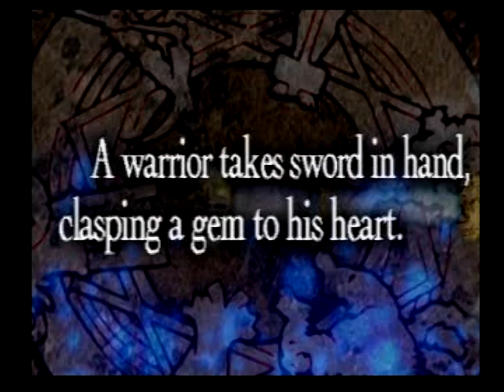How to die to Wiegraf/Velius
Detailed guide on how to lose the fight.

1. load up a save from 2 or 3 years ago.
2. try to remember what you were doing with your characters
3. realize nothing important
4. proceed with a party of chemists/oracles

With this, you should lose no problem!